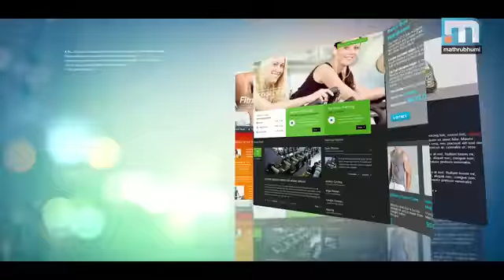Arun Kumar, 'Fitness Trendz –Zumba dance'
Zumba classes are typically about an hour long and are taught by instructors licensed by Zumba Fitness. In one Zumba class a person can burn between 500-1000 calories depending on the energy the individual puts into the class The music comes from the following dance styles: cumbia, salsa, merengue, mambo, flamenco, chachacha, reggaeton, soca, samba, hip hop music, axé music and tango. There are nine different types of classes for different levels of age and exertion. Zumba Gold is a program designed for beginners and older individuals. Zumba Step is a lower-body workout that incorporates Zumba routines and step aerobics with Latin dance rhythms. Zumba Toning is for the people who do their workouts with toning sticks. Zumba Toning will target the abs, thighs, arms, and other muscles throughout the body